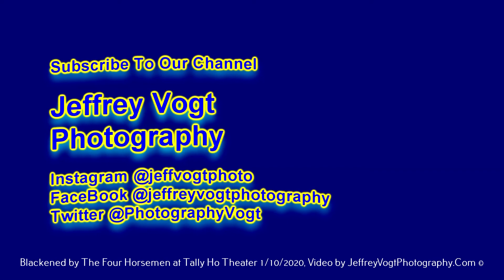Blackened by The Four Horsemen, at Tally Ho Theater 1/10/2020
The Four Horsemen, at Tally Ho Theater, Leesburg Virginia, performing Blackened, 1/10/2020 Photos/Video by Jeffrey Vogt #2446

***To see Photos, Videos, Audio and a short write up on the show visit our main

THIS VIDEO MAY SEEM OUT OF SYNC FOR THE AUDIO JUST A BIT, WE HAD A CORD FAILURE ON THE EXTERNAL MIC